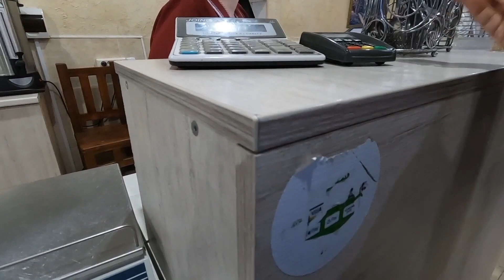🇷🇺유라시아원정대 같은길 다른꿈 길위에서 만난 사람들#렉스턴칸캠핑카#스타렉스캠핑카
모고차에서 치타가는길
주유소에서 갑자기 나타난
유라시아원정대!!
6월에 출발해 호카곶을 찍고
다시 한국으로 돌아가는길~
우연같은 인연이 되었다.

앞으로 길위에서 만날 사람들과
우리의 여정이 기대된다~

울란우데 가기전 차박지
(캠핑카칸 만남)

Avtodoroga Baykal, Ulyoty, Zabaykalsky Krai, 674050